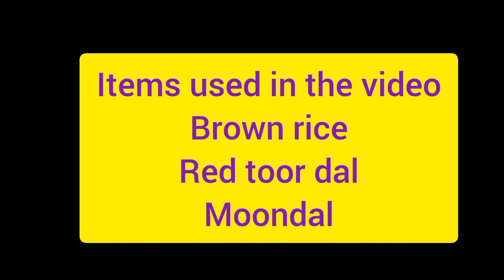Tholi ekadashi special baby photoshoot ideas // tholi ekadashi // tholi ekadashi baby photoshoot